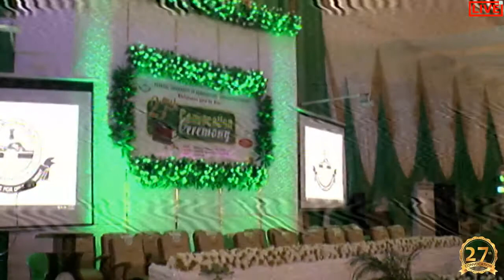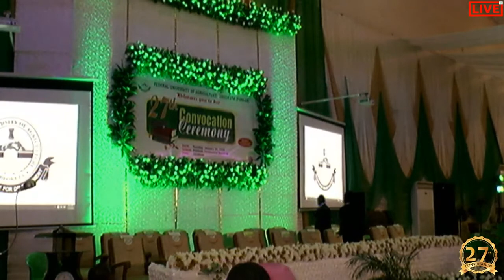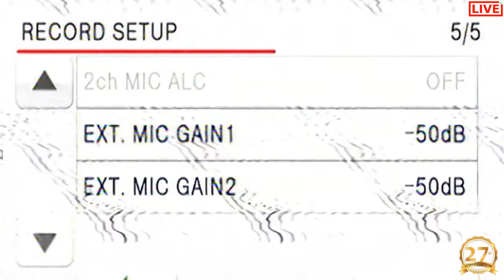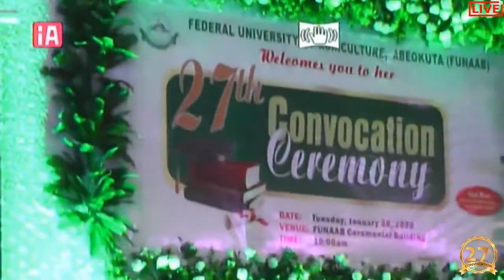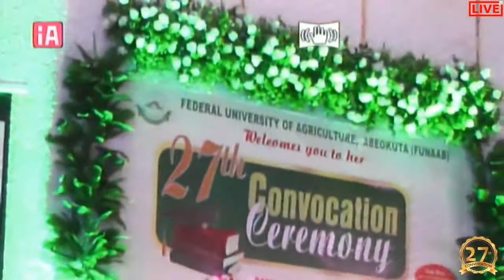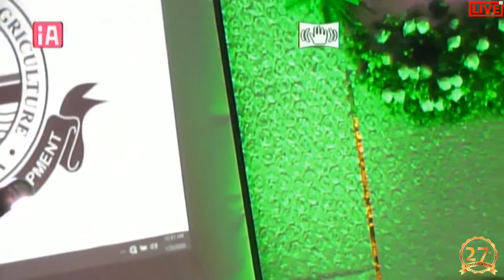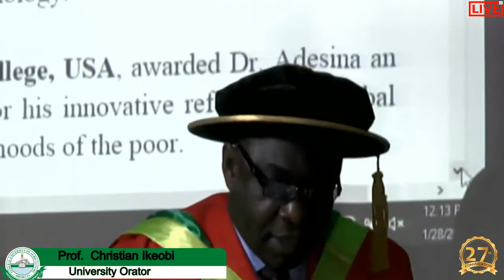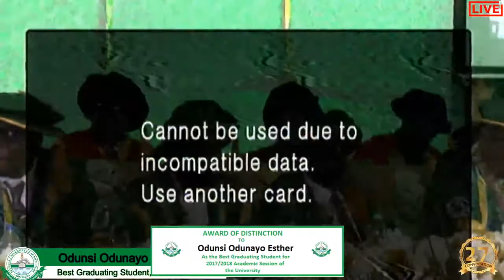FUNAAB 27TH CONVOCATION VIDEO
This official video highlights the events of the 27th Convocation Ceremony of the Federal University of Agriculture Abeokuta, Ogun State Nigeria